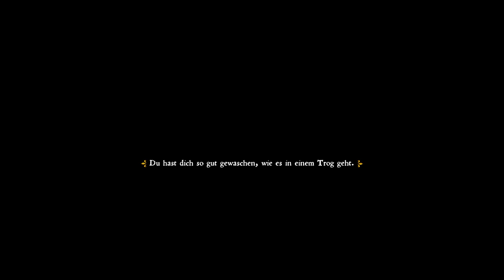Nicht schon wieder - Kingdom Come Deliverance #005